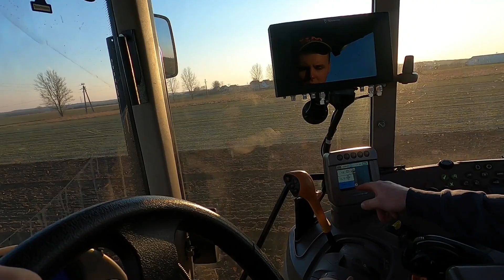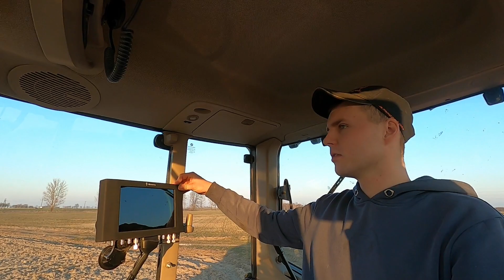Miało Być Inaczej Wyszło Jak Zawsze - Luźna Pogawędka z JockerFarm na Polu #16